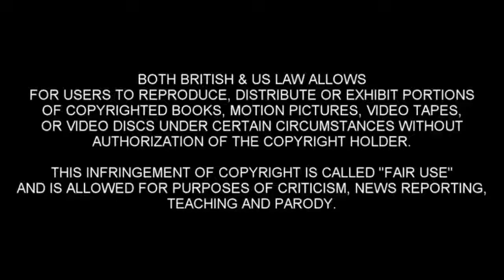Nailing MarkZuckerberg To The Cross